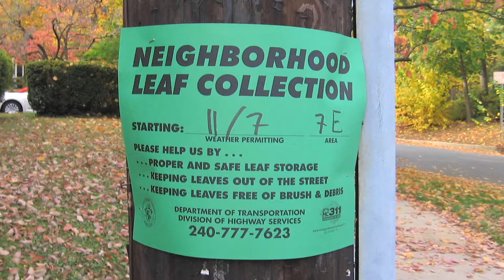Leaf Collection from CRTW 446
FALL HAS DEFINITELY ARRIVED  AND THAT MEANS, IT’S TIME TO RAKE YOUR LEAVES.  IT  ALSO MEANS IT’S TIME FOR THE ANNUAL LEAF COLLECTION. IT STARTS ON NOVEMBER 12TH.  THE DEPARTMENT OF TRANSPORTATION WILL SCHEDULE TWO PICK-UPS-- IN NEIGHBORHOODS WITHIN THE COLLECTION DISTRICT.  POSTED SIGNS WILL INDICATE PICK UP DATES TO GIVE YOU AMPLE TIME TO RAKE YOUR LEAVES TO THE EDGE OF THE ROAD. HERE’S A TIP: DO NOT RAKE YOUR LEAVES INTO THE STREET.

To watch the entire episode of "County Report This Week" Episode 446, please check it out